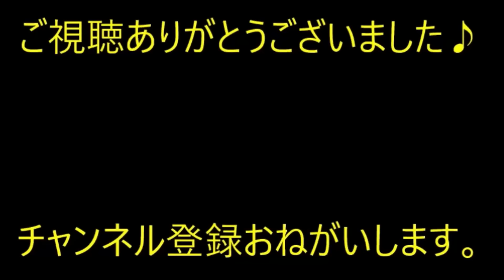【修羅場】旦那のカバンから聞こえてきた隠し携帯の着信音。調べてみると真っ黒なので直ぐに醒めた。父に相談→父「分かった。お前は実家でゴロゴロしてろ」…結果【痛快・スカッとジャパン】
※動画音楽
　LAMP BGM　様